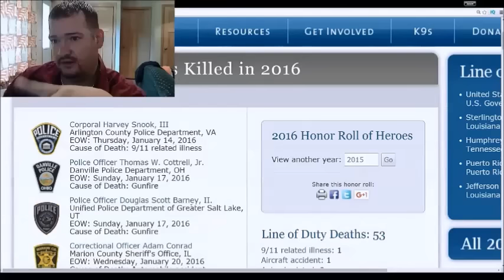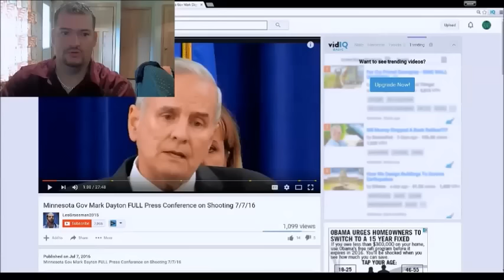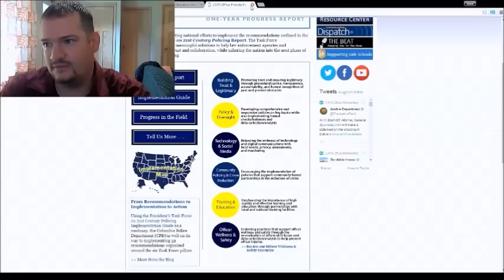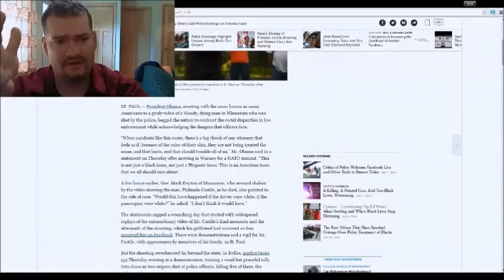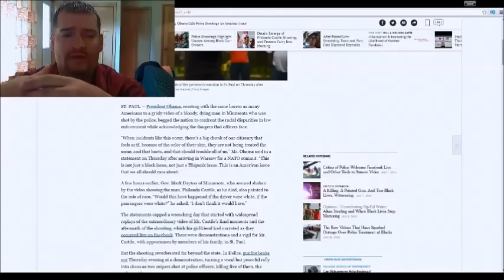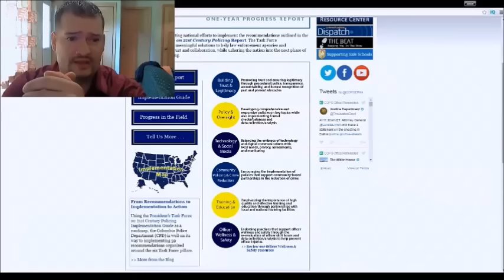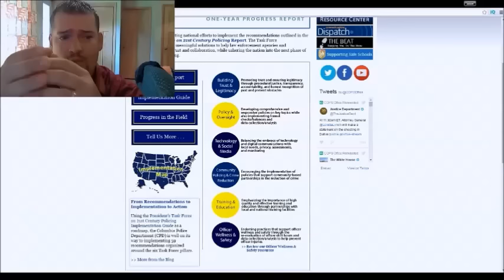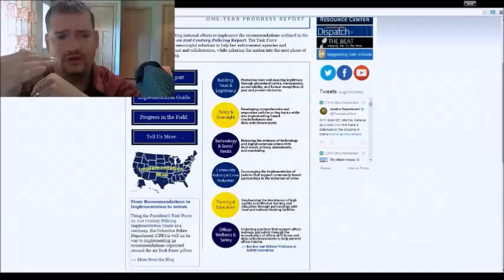Black Lives Matter Could be a Terrorist Organization | Dallas Shooting | Duke DFX Rants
Please Support these reactions! BlastphamousHD
Tyrone Magnus
8owser 16
Cherry girl
zalzar
Anthony Mcknight
reaction time